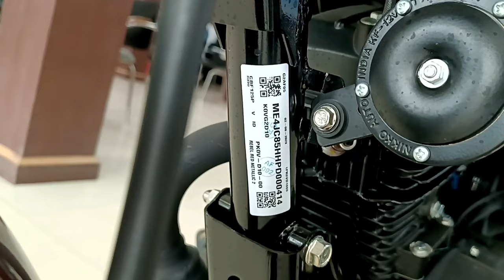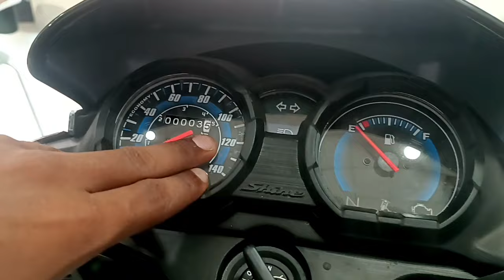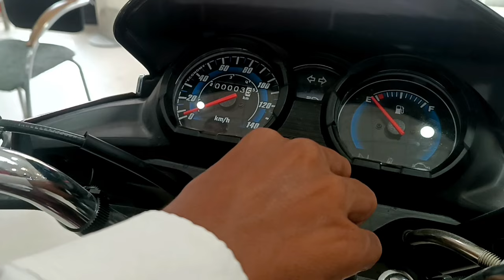Supercharge Your Honda Shine 125: 10 Must-Have Upgrades Exposed!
In this video, we bring you a comprehensive review and insightful knowledge about the Honda Shine 125. Whether you are a motorcycle enthusiast or someone looking for their next ride, this video has everything you need to know about the Honda Shine 125. From its powerful engine to its remarkable features, we leave no stone unturned in providing you with all the necessary details. So, sit back, relax, and immerse yourself in the world of Honda motorcycles. Keywords: Honda SP 125.Honda shine 125honda shine 125 priceHonda shine new modleHonda shine 125 exhaust soundHonda shine 125 maintenance tipsHonda shine 125 long term ownershipHonda shine 125 modification ideasHonda shine 125 top speedHonda shine 125 accessoriesHonda shine 125 reviewhonda shine 2023 modelhonda shine 125 new model 2023Best features of Honda shine 125Honda shine 125 vs competitorsHonda shine 125 ride experienceHonda shine mileage test

The Honda Shine 125cc stands as a testament to Honda's commitment to engineering excellence, reliability, and performance in the commuter motorcycle segment. With its sleek design, efficient engine, and advanced features, the Honda Shine 125cc has earned its place as a top choice for riders seeking comfort, economy, and style in their daily commute. Let's delve into the captivating world of the Honda Shine 125cc and discover why it's a true icon on the roads.

Efficient Powerhouse:

At the heart of the Honda Shine 125cc beats a refined engine delivering optimal performance and fuel efficiency. The advanced 125cc engine is designed to provide a perfect balance of power and economy, ensuring smooth acceleration and effortless cruising on city streets and highways alike. Whether navigating through traffic or embarking on longer journeys, the Honda Shine's engine remains a paragon of reliability and efficiency.

Sleek and Stylish Design:

With its sleek lines and aerodynamic contours, the Honda Shine 125cc exudes a sense of style and sophistication on the road. From the distinctive front cowl to the stylish graphics, every aspect of the design is crafted to turn heads and leave a lasting impression. The ergonomically designed seat offers superior comfort for both rider and pillion, making every journey a pleasure to experience.

Advanced Features:

Equipped with a range of advanced features, the Honda Shine 125cc redefines the standard for commuter motorcycles. The digital analog meter console provides vital information at a glance, including fuel consumption, trip meter, and gear position indicator, empowering riders with essential insights for a seamless riding experience. Additionally, features like the Combi-Brake System (CBS) ensure optimal braking performance and enhanced safety on every ride.

Exceptional Ride Quality:

The Honda Shine 125cc offers a superior ride quality that sets it apart from its competitors. The telescopic front suspension and rear hydraulic spring-loaded suspension absorb bumps and undulations with ease, providing a smooth and stable ride across various road conditions. Whether navigating city streets or cruising on the open highway, the Honda Shine delivers unparalleled comfort and control to riders and passengers alike.

Fuel Efficiency and Environmentally Friendly:

In an era where environmental consciousness is paramount, the Honda Shine 125cc shines as a beacon of eco-friendly commuting. With its advanced engine technology and efficient fuel consumption, the Honda Shine reduces carbon emissions and minimizes its environmental footprint, making it a responsible choice for eco-conscious riders.

Conclusion:

In conclusion, the Honda Shine 125cc stands as a testament to Honda's legacy of innovation, reliability, and performance. With its efficient engine, sleek design, advanced features, and exceptional ride quality, the Honda Shine redefines the commuter motorcycle segment, offering riders a perfect blend of style, comfort, and economy. Whether navigating bustling city streets or embarking on scenic adventures, the Honda Shine 125cc continues to inspire riders with its unwavering commitment to excellence.